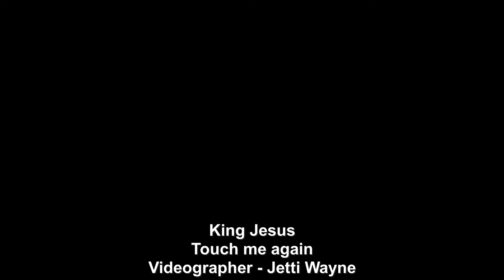King Jesus - Touch me again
TOUCH ME AGAIN = MY QUEEN

WHETHER THE ONE KNOW OR NOT THAT I AM JESUS, IT IS NO EXCUSE FOR THE ONE WHO  IS AGAINST I TO GO AGAINST I

MANY SAID JESUS NAME HAS NO MEANING, WELL, HERE IS THE KINDNESS OF IT, JESUS IS HE WHO DIED ON THE CROSS, THEREFORE WHEN I DIED AS YESHUA, I AM RESURRECTED JESUS THROUGH THE ORDER OF MELCHEZIDEK, THE SAME ORDER THAT BIRTH MELCHEZIDEK FROM THE DEAD WOMB, THE SAME ORDER ATTACHED ME TO THE ALL. YOU HAVE TO DIE AND BORN AGAIN WITH THE NAME OF JESUS AND THE SAME IS EMMANUEL .

THOUGH I AM AN ARTISTE, I AM A FAN OF SO MANY ARTISTES. I ALSO HAVE MANY STARS AND I HAVE FAVORITE AMONG THEM, I HAVE MANY I COMPARED NONE TO BECAUSE THEY ARE IN THEIR OWN CLASSES AS THE TEACHER AND THE PUPIL.

STRAIGHT UP I HAVE NO RATINGS FOR THE MAN WHO SEE I AS FALSE PROPHET AND BLASPHEMER, THEY ARE THE ONES DESIRE TO SEE I BE KILLED AND THEY WERE THE ONES WHO KILLED. DEATH IS WHAT THE FALSE PROPHET AND BLASPHEMER DESERVES

ONE LOVE MY PEOPLE